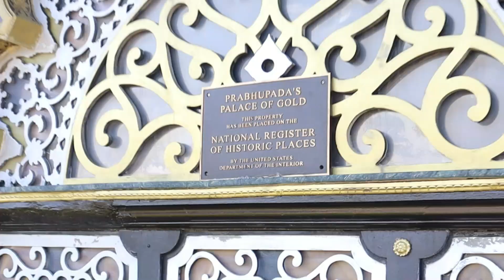templo de oro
un templo de oro ubicado, en west virginia estados unidos que en los años de.